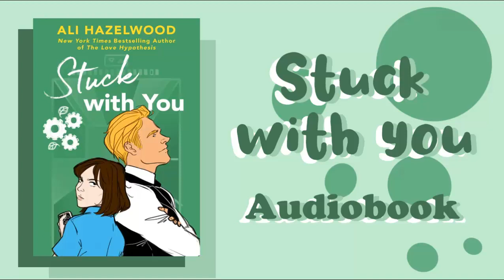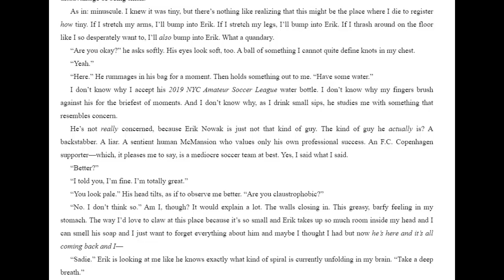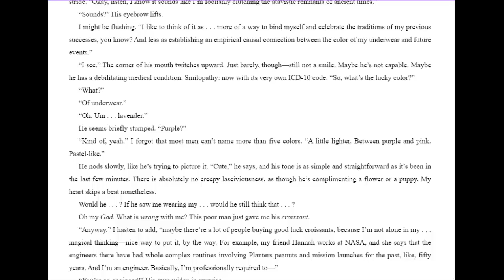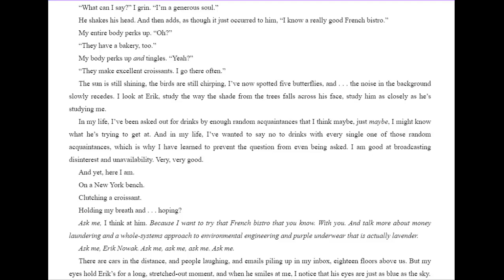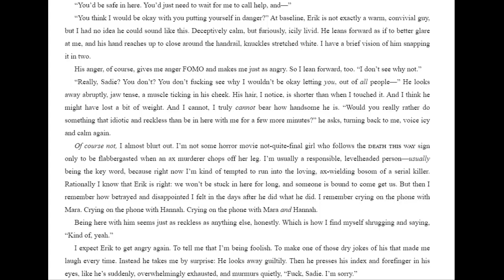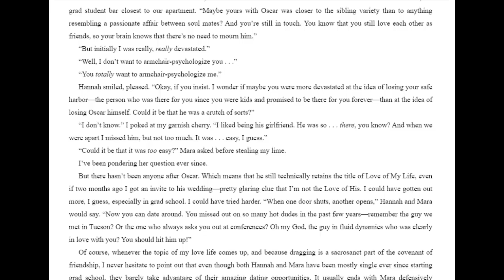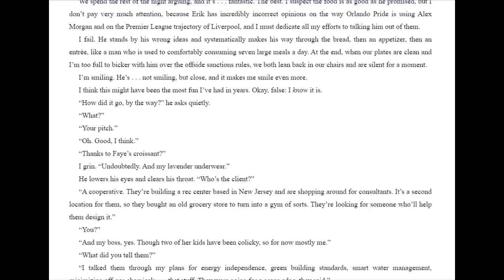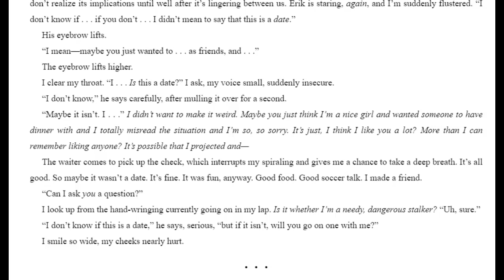Stuck with You by Ali Hazelwood (Audiobook) chapter 3, 4, 5 & 6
Exporting this video almost made my computer explode.

Made by Naira Melisa Lara Zurita.
San Simón university